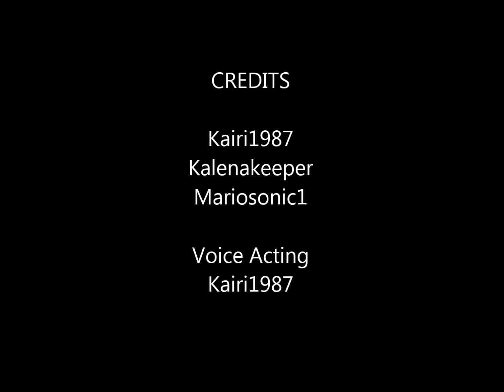Mod Raven's video for Victory!!! (Player Made)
Before you ask, not one of my friends had the Vanguard helmet that Mod Raven had.  I also ate so much sugar candy that I was so hyper when I was speaking, so just a bit of warning if im speaking too fast.

1/25/2014